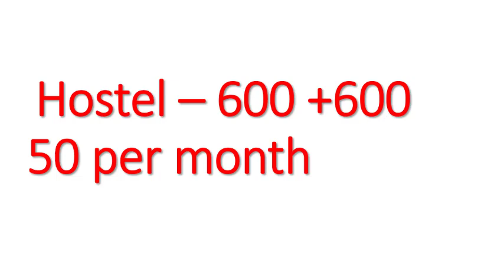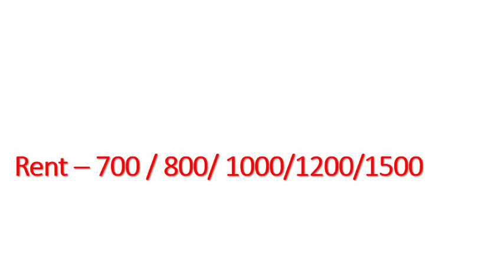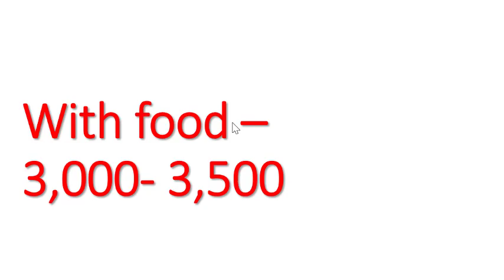Hostel And PG fees for polytechnic students ? Which is better ? Jexpo & Voclet 2022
Private / Self financed Polytechnic কলেজ এর কি Fee Structure ?
Fee Structure of Government , sponsored , private and self financed Polytechnic colleges